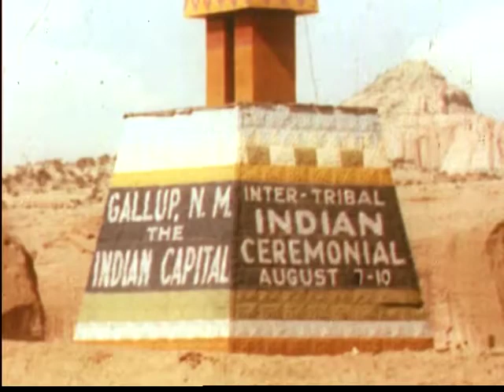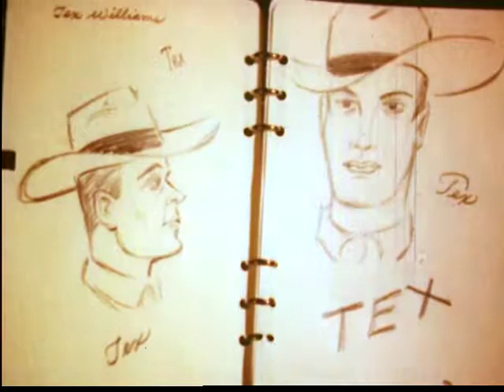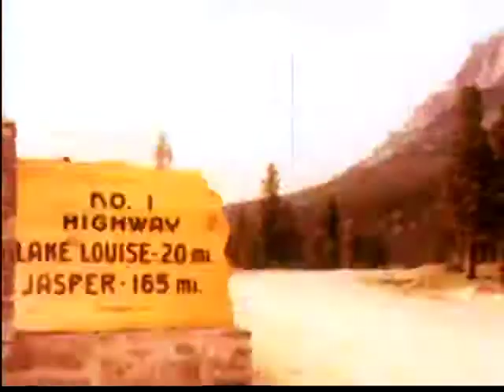America For Me (1950s)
Two young women take a Greyhound Bus tour across America. Includes a love story and a great song at the end - the whole bus breaks into song.